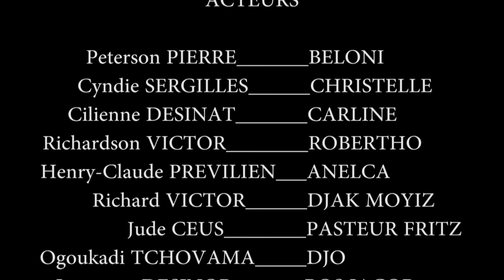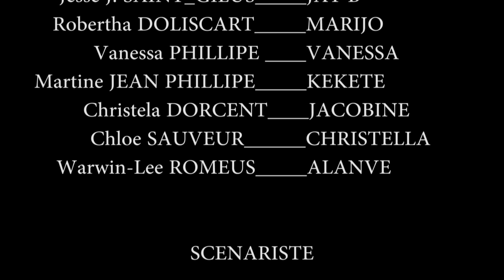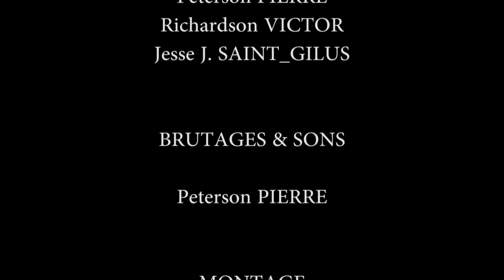VANJANS ZONBI SEZON 2 EPIZOD 56